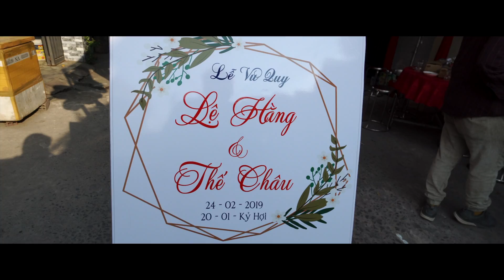24 02 Thế Châu & Lệ Hằng